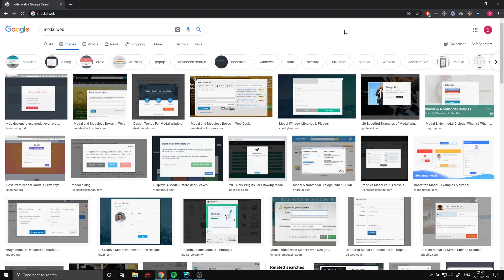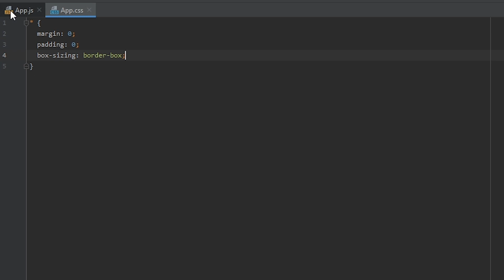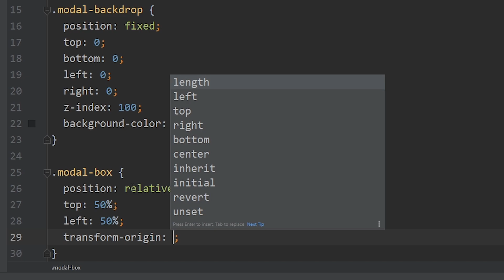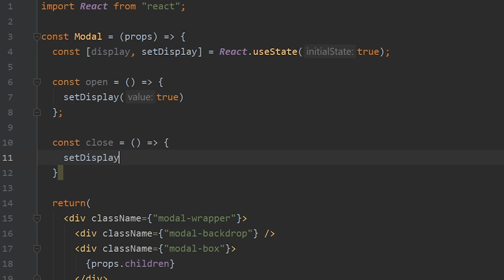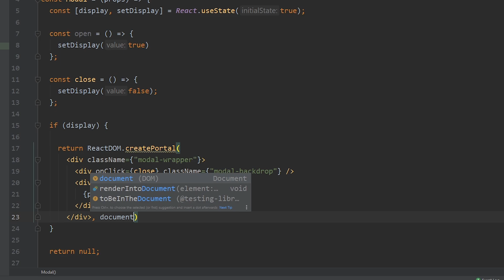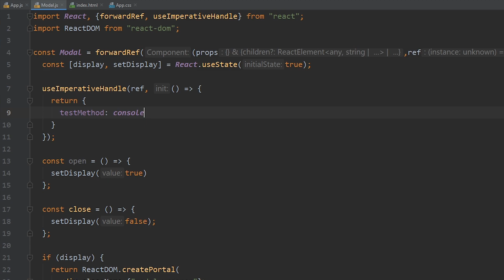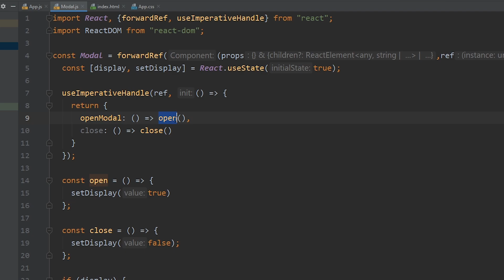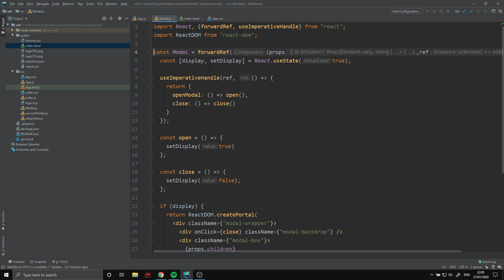React Modal Component With React Hooks, Refs And Create Portal - React Javascript Tutorial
How to build a basic, reusable react modal component with hooks, refs and create portal. That can be opened and closed by calling a function from the refs. Connect the modal component to a DOM node with create portal and be able to use modern react hooks.